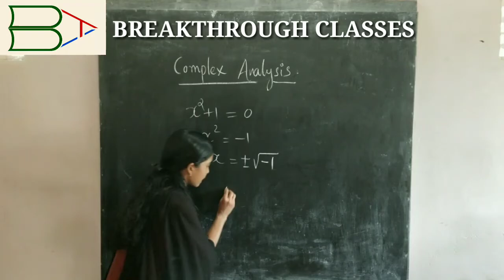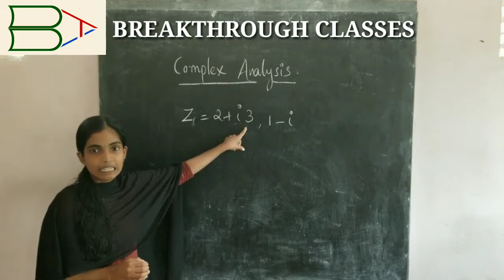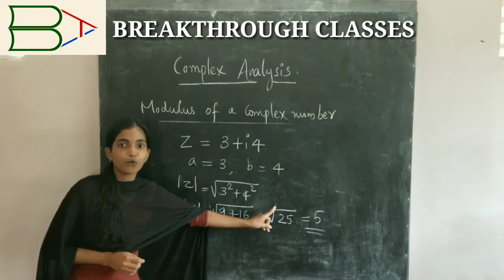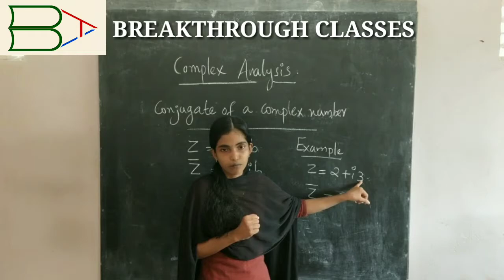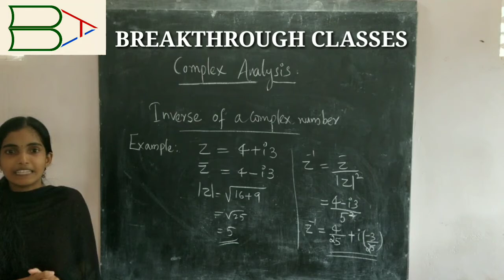CLASS 11 MATHEMATICS COMPLEX NUMBER IN MALAYALAM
part 2